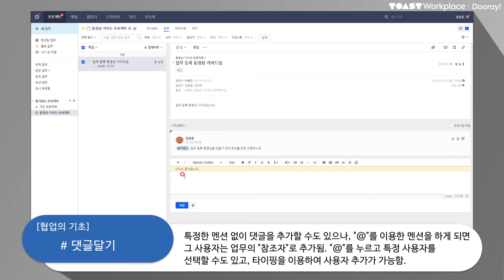[NHN Dooray] 댓글 달기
Dooray! 프로젝트의 댓글 달기 기능